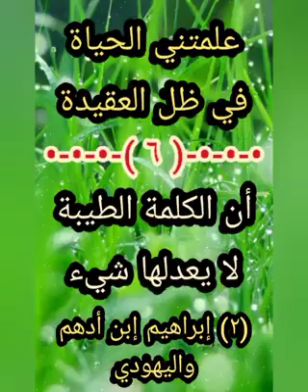﴿💜﴾ ٦- علمتني الحياة في ظل العقيدة (٦) -- (على القرني)